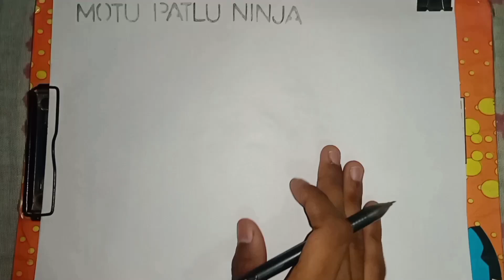How to draw Motu patlu 🌹🥳😇🆕|| Master kung fu king || All parts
•motupatlu new video ||
motu patlu color || easy cartoon drawing || motu patlu cartoon drawing || motu patlu cartoon drawing competitions
•Motu is chased and harassed by an angry hurt cloud that Motu blamed for not providing shade and rain during the summer heat.

•How to Draw Motu Patlu Cartoon | Motu Patlu Drawing | Pencil Drawing | Easy Drawings
•easy Motu draw

easy drawing for kids0

Motubadrawing

Motu patlu easy drawing

Motu patlu patlu

drawing Motu

easy draw Motu Patlu
|patlu drawing for kids and toddlers child art drawing painting coloring from kids happy hote he || my channel on drawing painting colouring se learn and work and play jisse kids happy ho patlu ka easy drawing banani he aap bji shikh sakte he meri videos se so please full watch kro video kro and like kro

Make my 1k youtube Family